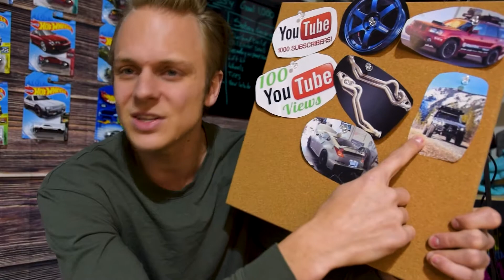My Goals For 2021 | Lets Get To Work!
Thank you so much for checking out this week's video I hope you enjoy it. This week we are talking about my goals for 2021. I know we haven't worked on any of the cars in a while unfortunately, I'm still waiting on some car parts to come in.